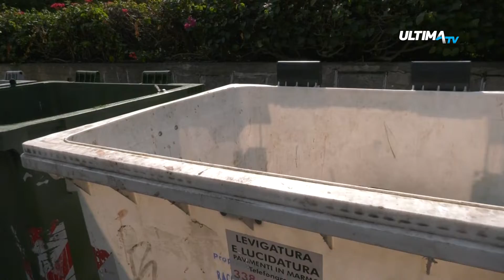Catania sommersa da rifiuti: il Comune fa partire denuncia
Il Comune fa partire la denuncia alla procura della repubblica nei confronti della Senesi per interruzione del pubblico servizio. La ditta da tre giorni non raccoglie rifiuti a Catania.